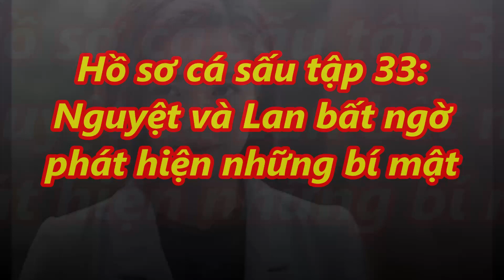✅Hồ sơ cá sấu tập 33: Nguyệt và Lan bất ngờ phát hiện những bí mật |TIN TỨC 24H TV